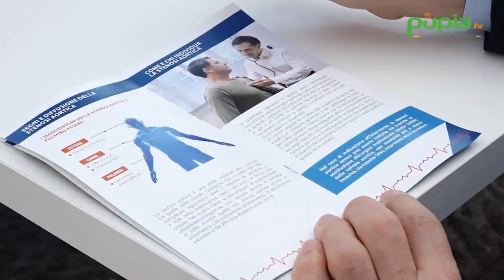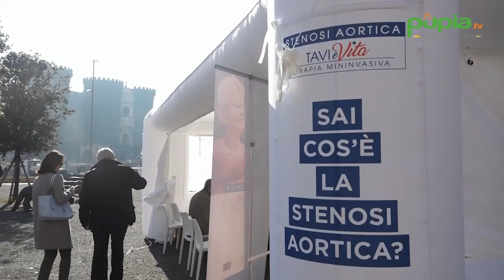Napoli - Sostituire valvola aortica senza bisturi: la Tavi non decolla nel Mezzogiorno (27.01.20)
- Una tecnica operatoria che consente di far risparmiare denaro al servizio sanitario pubblico e di operare pazienti altrimenti insperabili. Ciò nonostante le regioni del Mezzogiorno non sono ancora pronte e non riescono a far decollare gli interventi. La tecnica si chiama Tavi, acronimo di impianto transcatetere di valvola aortica, che permette l'impianto della valvola aortica con approccio percutaneo in alternativa alla sostituzione con intervento cardiochirurgico. L'accesso arterioso è generalmente per via transfemorale, seguito da quello per via transsucclavia.

(27.01.20)